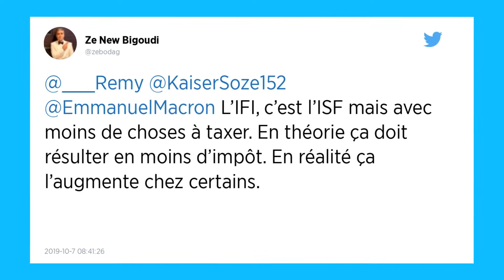L’impôt qui remplace l’ISF a des « effets indésirables », d’après un rapport du Sénat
La création de l’Impôt sur la fortune immobilière (Ifi) en remplacement de l’Impôt de solidarité sur la fortune (ISF) a engendré des « effets indésirables » sans montrer d’impact positif à ce stade sur l’économie, d’après un rapport du Sénat publié mercredi 9 octobre. Des mesures sont proposées pour améliorer son efficacité.

La suppression de l’ISF et son remplacement par l’Ifi ont-ils eu des effets positifs ? Pas vraiment, si l’on en croit un rapport du Sénat, publié ce mercredi. Instauré à la place de l’Impôt de solidarité sur la fortune en 2018, l’Impôt sur la fortune immobilière doit, selon le gouvernement, stimuler l’activité en encourageant les contribuables les plus aisés à investir dans l’économie, alors que la fiscalité du capital en France est une des plus élevées d’Europe. Il devait aussi en corriger certains biais. Comme l’exil fiscal ou une certaine inéquité, du fait de mesures permettant aux plus grandes fortunes de réduire le montant de leur impôt.

Mais selon cette étude pilotée par la commission des Finances du Sénat, l’Ifi n’a pas réussi à combler toutes ces lacunes. Même s’il « semblerait qu’il ait eu un impact positif sur le nombre de départs » à l’étranger de contribuables, a noté Albéric de Montgolfier, rapporteur général LR de la commission des Finances, lors d’une conférence de presse. « Il n’a pas permis de remédier à l’inéquité de l’ISF », en permettant aux plus importants patrimoines financiers de ne pas être assujettis à l’Ifi, a ainsi relevé Vincent Eblé, président (PS) de la commission des Finances.

Dix-huit pour cent des plus hauts patrimoines (ceux supérieurs à 10 millions d’euros) sont ainsi exonérés de l’Ifi, alors qu’à l’inverse, 20 % des redevables de l’Ifi ont un revenu inférieur à 60 000 euros, détaille le rapport. « On a toujours le syndrome du petit retraité propriétaire sur l’île de Ré », a regretté Vincent Eblé. Autre défaut : la baisse des dons effectués par les foyers touchés par la réforme, du fait d’une réduction globale de l’impôt payé, et cela malgré l’existence d’une exonération dite « Ifi-dons ».